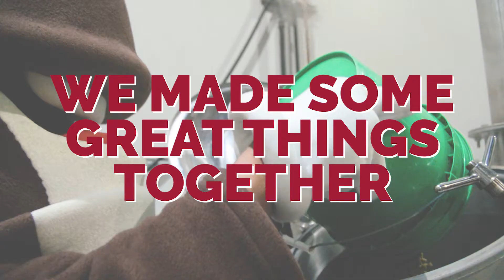Fudgie the Milkshake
Here's the at-home recipe for the boozie Fudgie® Milkshake of your dreams. Special thanks to Carvel® Ice Cream for an awesome collaboration. Get your Fudge the Whale cake and make this milkshake today Cheers 🐳🍦🍺